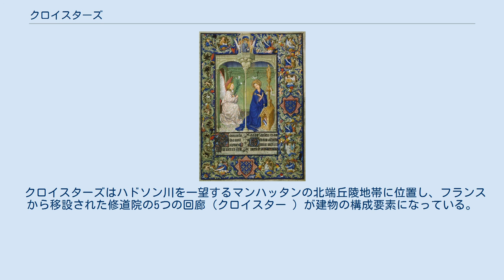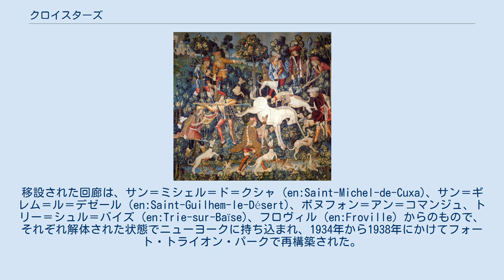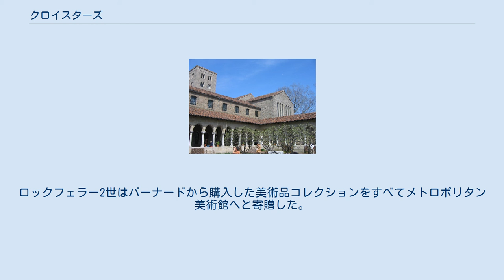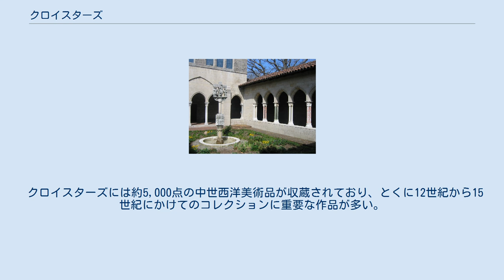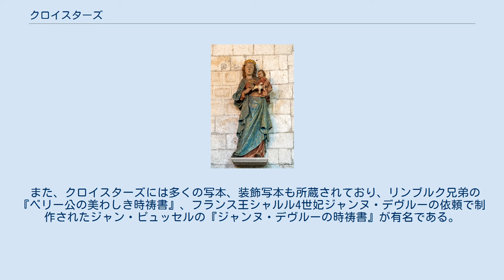クロイスターズ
ワシントン・ハイツ_(マンハッタン)
クロイスターズ（英: The Cloisters）、またはクロイスターズ美術館は、ニューヨーク市マンハッタン区ワシントン・ハイツのフォート・トライオン・パーク (en:Fort Tryon Park) にある美術館。
メトロポリタン美術館の別館として1930年代に建築が開始され、その外観は複数の中世ヨーロッパ期の大修道院の建築様式を模してデザインされた。
収蔵されているのは西洋中世美術品ならびに建築関連である。
 クロイスターズはハドソン川を一望するマンハッタンの北端丘陵地帯に位置し、フランスから移設された修道院の5つの回廊（クロイスター ）が建物の構成要素になっている。
移設された回廊は、サン＝ミシェル＝ド＝クシャ (en:Saint-Michel-de-Cuxa)、サン＝ギレム＝ル＝デゼール (en:Saint-Guilhem-le-Désert)、ボヌフォン＝アン＝コマンジュ、トリー＝シュル＝バイズ (en:Trie-sur-Baïse)、フロヴィル (en:Froville) からのもので、それぞれ解体された状態でニューヨークに持ち込まれ、1934年から1938年にかけてフォート・トライオン・パークで再構築された。
また、クロイスターズ周辺には、中世の写本や工芸品などに表現されている園芸品種が植栽された庭園と、中世の修道院に見られるような多様なハーブ園が存在する。
さらに、フォート・トライオン・パークとクロイスターズはアメリカ合衆国国家歴史登録財の史跡指定を受けている。
 『微笑む天使』 建物と、隣接する 16,000 m² におよぶ庭園はジョン・ロックフェラー2世からの寄付金によって創設されたものである。
また、ロックフェラー2世自身が所有していた主要な中世美術品コレクションの多くは、もとはアメリカ人彫刻家ジョージ・グレイ・バーナード (en:George Grey Barnard) が所有していたもので、バーナードは自宅近くのフォート・ワシントン (en:Fort Washington (New York)) に、中世美術品を集めた美術館を設立したこともある人物だった。
ロックフェラー2世はバーナードから購入した美術品コレクションをすべてメトロポリタン美術館へと寄贈した。
このバーナード由来のコレクションと、ロックフェラー2世がもともと所有していたコレクションとが、現在のクロイスターズの中核コレクションとなっている。
ロックフェラー2世は、バーナードがフォート・ワシントンに設立した美術館の北側の土地 260,000 m² を、公園として大衆に開放し、さらに新しい美術館を建設する目的で順次購入していった。
 クロイスターズの建物は、ニューヨークのリバーサイド・チャーチ (en:Riverside Church) のデザインを手がけた建築家の一人チャールズ・コレンズの設計によるもので、ヨーロッパから持ち込まれた様々な様式の回廊を、統一された様式の建物として再構築することに主眼が置かれた。
その後、1988年にキリスト教に関する美術品を収蔵しているトレジャリ・ギャラリーが修復されており、その他のギャラリーも1999年に改装されている。
 クロイスターズには約5,000点の中世西洋美術品が収蔵されており、とくに12世紀から15世紀にかけてのコレクションに重要な作品が多い。
著名な美術品として、7点のタペストリーからなるフランドルで制作された『ユニコーンの狩り』（1495年 - 1505年頃）(en:The Hunt of the Unicorn)、初期フランドル派の画家ロベルト・カンピンの『メロードの祭壇画』（1425年 - 1428年頃）、『クロイスターズ・クロス』(en:Cloisters Cross) と呼ばれるロマネスク様式の祭壇用十字架などがある。
 また、クロイスターズには多くの写本、装飾写本も所蔵されており、リンブルク兄弟の『ベリー公の美わしき時祷書』、フランス王シャルル4世妃ジャンヌ・デヴルーの依頼で制作されたジャン・ピュッセルの『ジャンヌ・デヴルーの時祷書』が有名である。